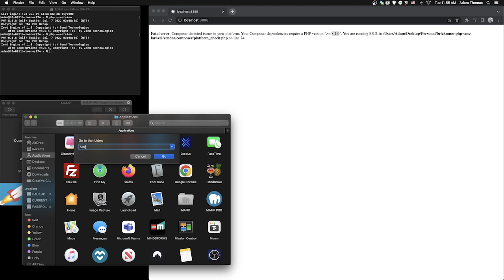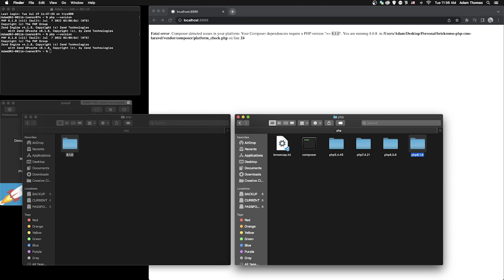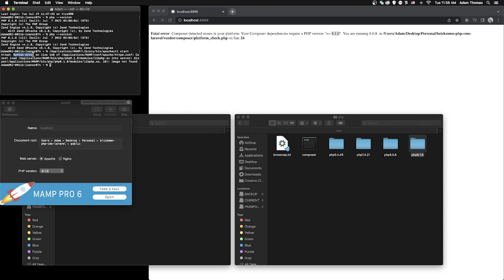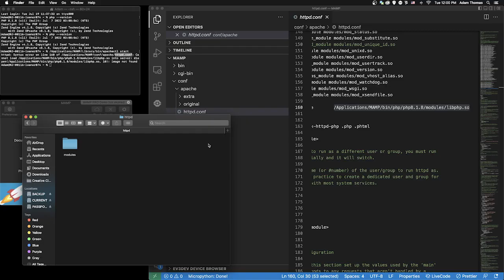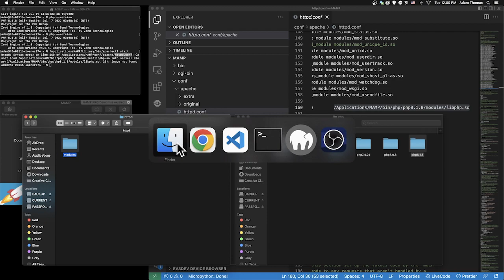Adding New Versions of PHP to MAMP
In this video we add a new version of PHP to MAMP.

At the tie of this video MAMP comes installed with 7.4.21 and 8.0.8. I needed to install PHP 8.1.8. This is possible by using the files from the version of PHP installed on your computer.

This tutorial uses a Mac, but a similar logic may work for a PC.